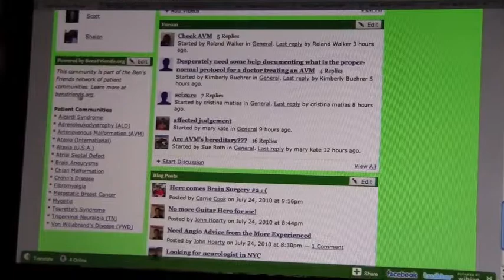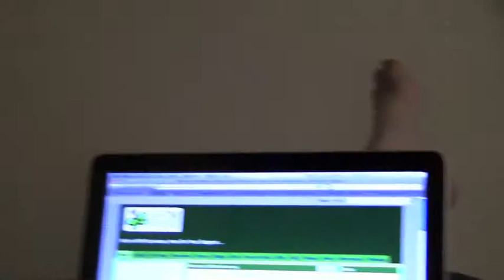Life in a Day- Shalon Whitgob 5 of 5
Life in a day Submission.  Met with Eric & Scott from Bensfriends & AVM Survivors Network, and did a photo shoot for Feel Good Gowns